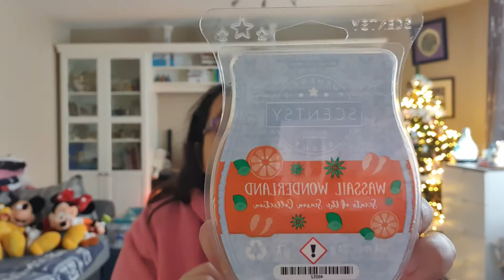Sinterklaas en geuren voor pakjesavond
Naar aanleiding van een vraag gaan nadenken over welke geuren geschikt zouden kunnen zijn in Sinterklaastijd en voor pakjesavond.

Dit zijn mijn keuzes hiervoor.

magischegeurtjes Instagram